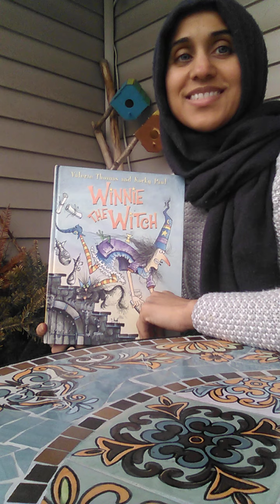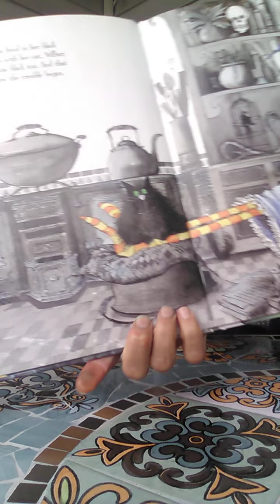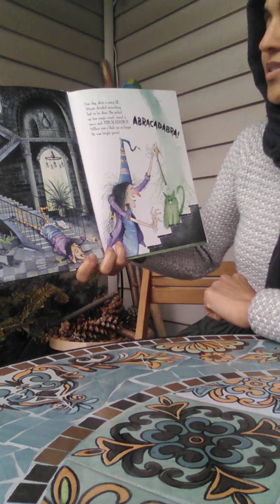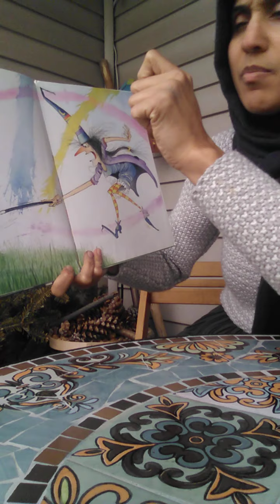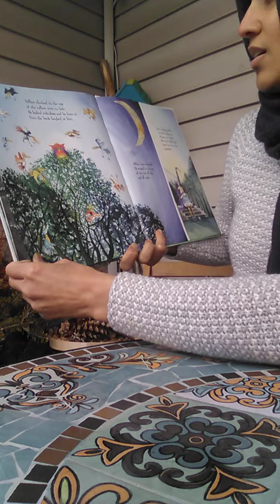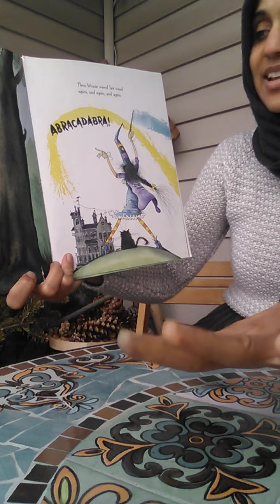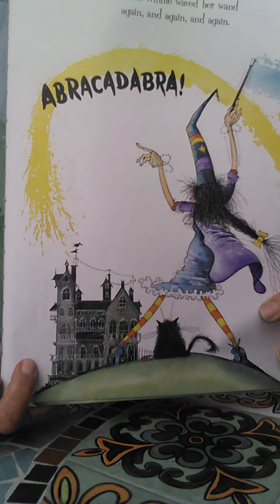Storytime with Miss Mehreen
Winnie the Witch by Valerie Thomas and Korky Paul